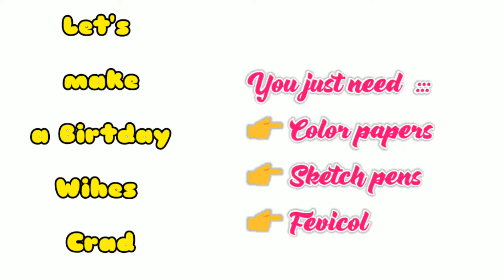Birthday gift card || Birthday pop up card - Cutee Arts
Hey guys welcome to Cutee Arts channel 😊🤗

In this video I will show you how to make a birthday gift card for friends easy..

Hope you guys are enjoying this..